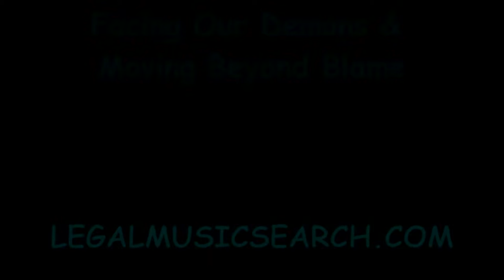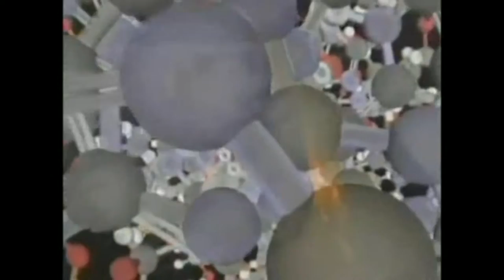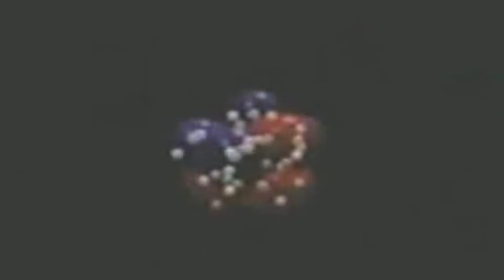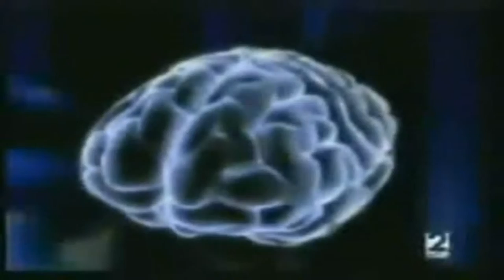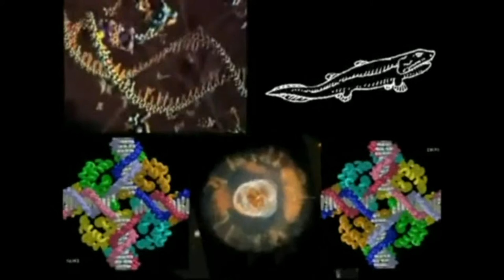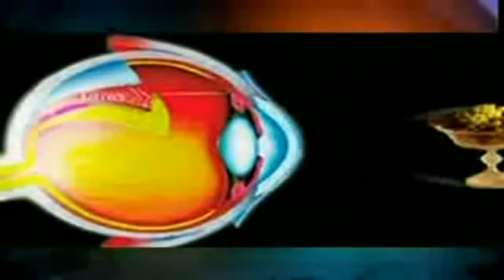PSEC - 2012 - Facing Our Demons & Moving Beyond Blame [hd 1440 x 1080]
We are always cooperative components of the circumstances we find ourselves in. The "blame game" is a dichotomy.